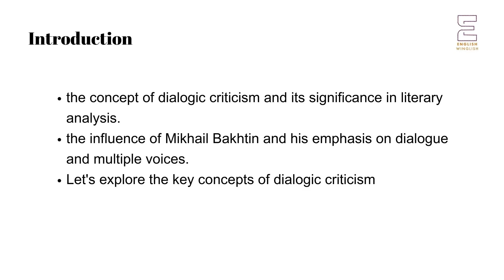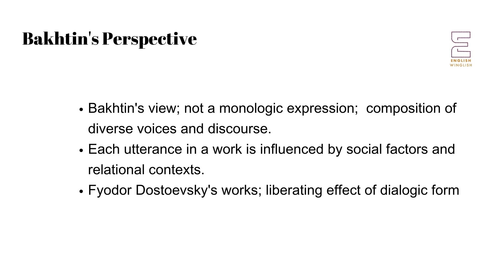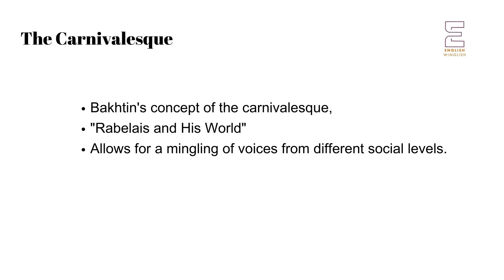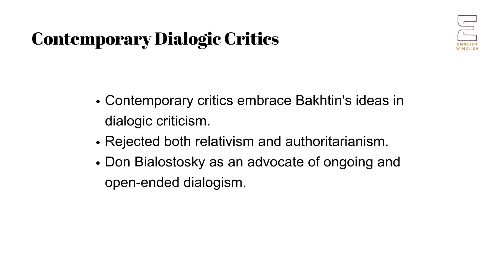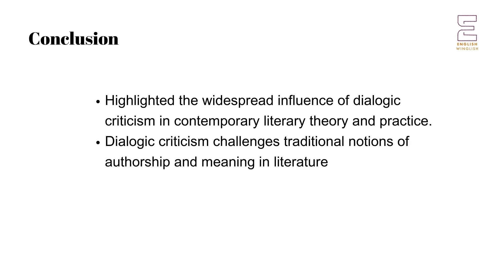Dialogic Criticism | Literary Terms | UGC NET NTA TGT PGT English